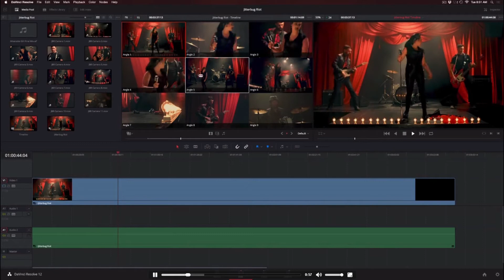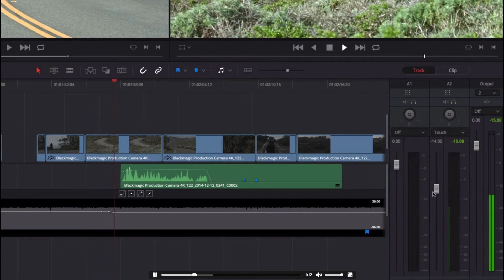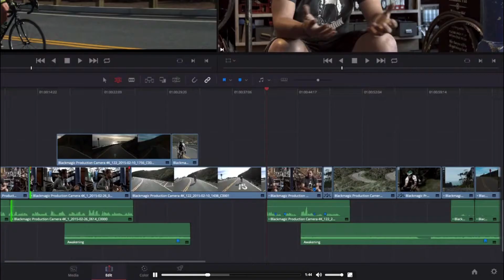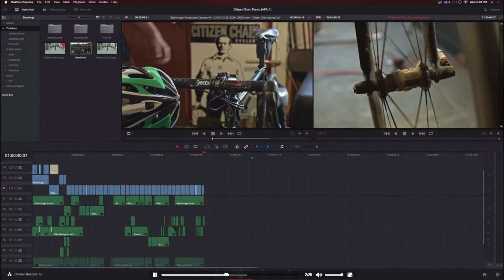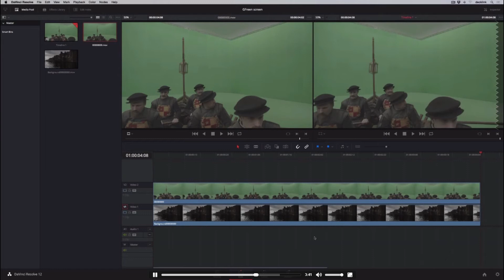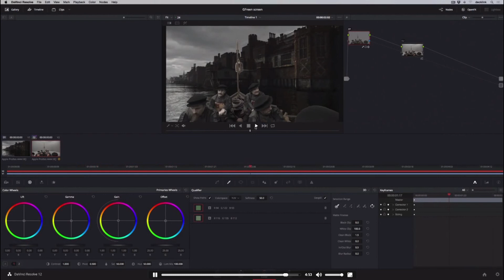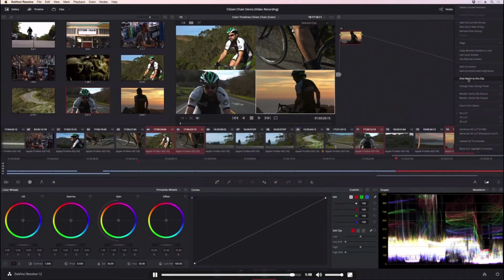Davinci Resolve 12